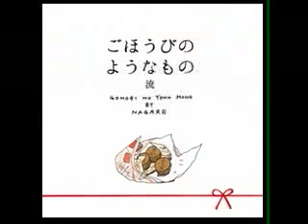音更ラプソディー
流・2ndアルバム『ごほうびのようなもの』収録曲